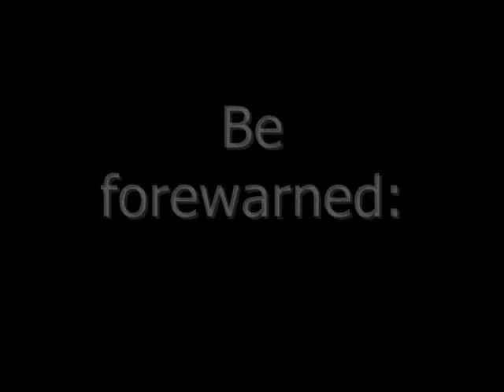The Great Christmas Project of DOOM - Part 9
It's ALMOST OVER!! I Promise... There are only ten parts to this.

I don't own it. So don't ask. Or sue...